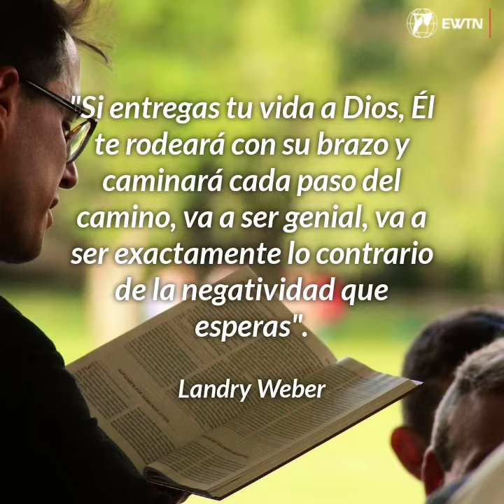Jugador de fútbol americano es llamado a servir a Dios como sacerdote en el campo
En un reciente artículo del National Catholic Register, Tom Hoopes, escritor residente en Benedictine College en Atchison (Estados Unidos), entrevistó a Landry Weber, un jugador de fútbol americano que relató cómo Dios lo llamó a ingresar al seminario para ser sacerdote en el campo de juego.